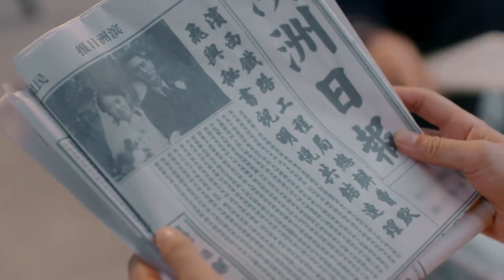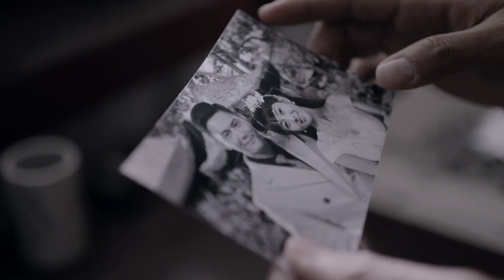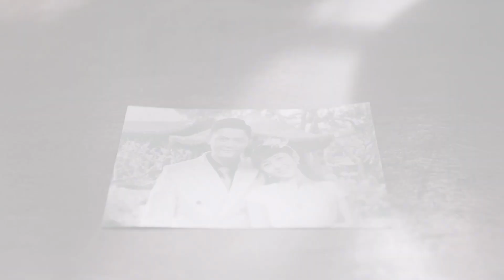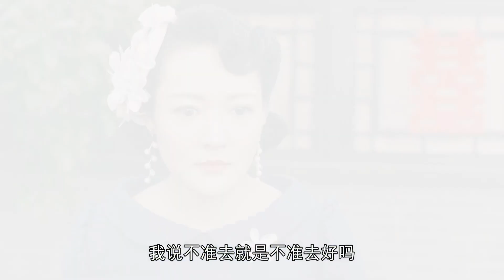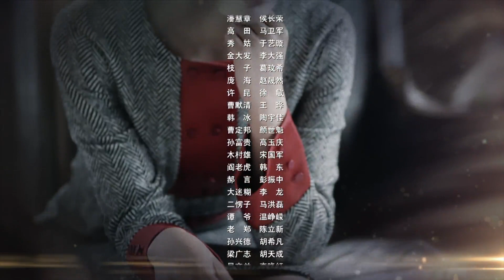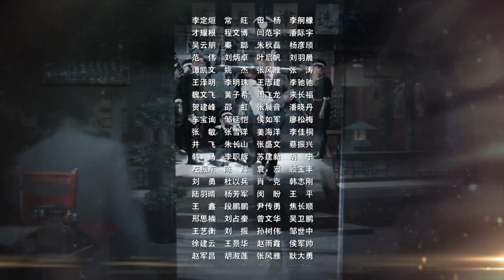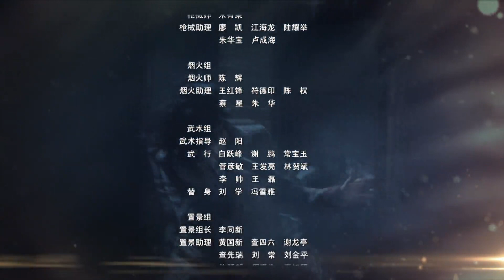铁路风云EP28